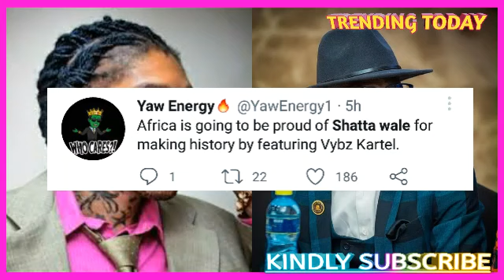ShattaWale Features The Unruly Boss Vybz Kartel On A Song. The Whole of Africa Is About To Go Crazy🔥